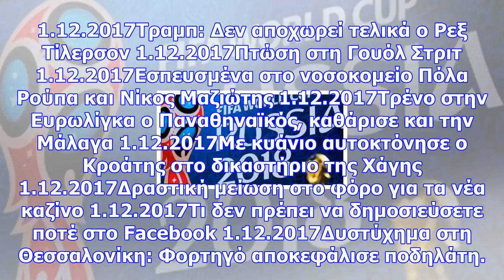Η συγκλονιστική φωτογραφία από την κλήρωση του μουντιάλ με τους δυο "θεούς" της μπάλας (photo)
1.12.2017Τραμπ: Δεν αποχωρεί τελικά ο Ρεξ Τίλερσον 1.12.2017Πτώση στη Γουόλ Στριτ 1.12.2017Εσπευσμέν...